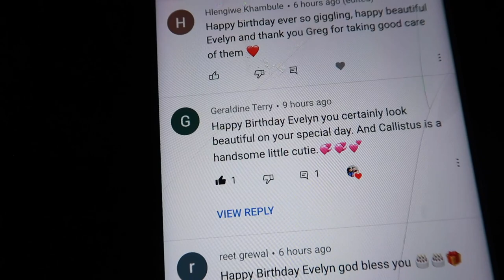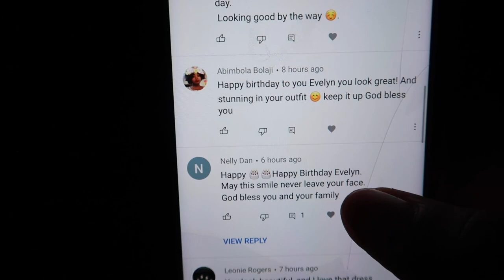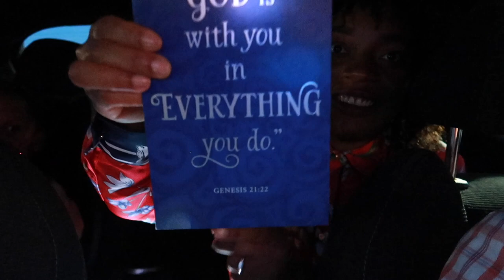HAPPY BIRTHDAY TO MY LOVELY WIFE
BIRTHDAY TO MY LOVELY WIFE